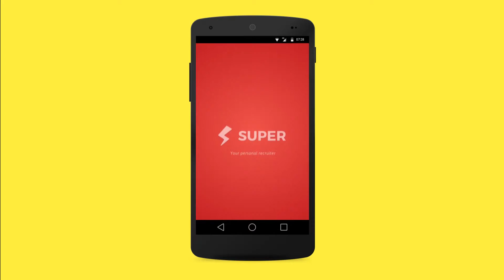VanityCube Teaser | Super Spotlight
What's it like working at VanityCube? We take you knee-deep into the heart of this company, capturing its soul through pictures, videos & 360 views. Find out what it's like to work at VanityCube without actually stepping foot into this SuperWorkPlace!